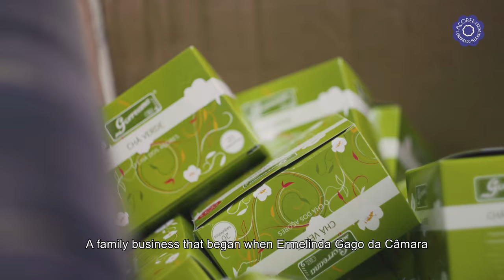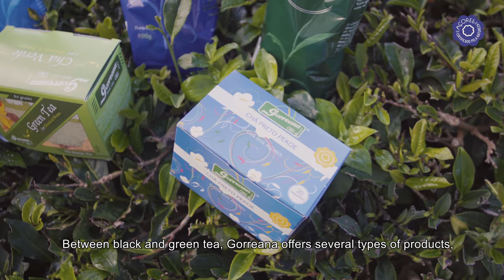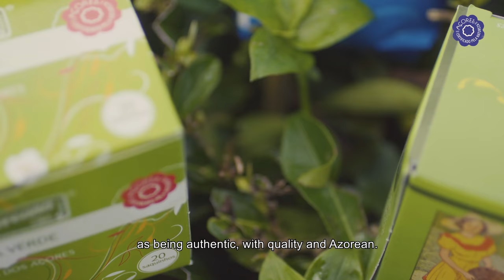Mundo Marca Açores - Chá Gorreana (english subtitles)